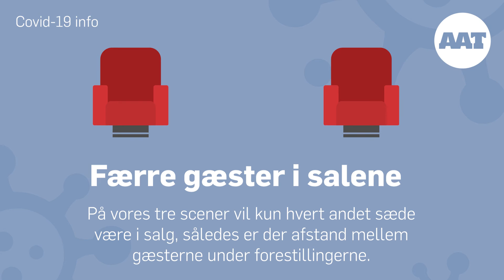Kom trygt i teatret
Vi sørger for tryghedsgaranti ved køb af billetter og sæsonkort. Så er du sikret i tilfælde af sygdoms symptomer og nedlukning pga. Covid-19.